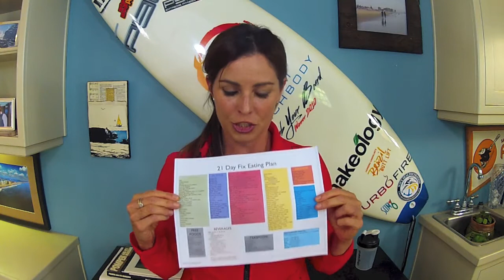Get My FREE 21 Day Fix Meal Plan!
People learning how to lose weight need to focus on meal planning.

Get Coach Monica's FREE 21 Day Fix Meal plan, plus several other helpful tools, to start the Fix off right at GETFITWITHMONICA.COM!